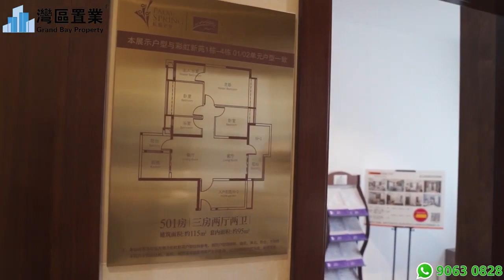中山棕榈彩虹 |【灣區置業】| 86-141㎡精裝二至四房 108方總價只需160萬起| 深中通道約30分鐘實現深中同城 | 坐擁中山最大軌道交通樞紐中心—中山北站 | 邊個戶型更啱你心意~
😎今日帶大家睇嘅係佛山的合景新鴻基·瀧景花園項目。
😆快快聯係我們，現時勁爆特價優惠：主力38㎡精裝平層單價12000元/㎡起。

中山棕櫚彩虹
48年上市港企，十年品質大城
灣有引力，中山棕櫚
城芯謹此60萬方醇熟大盤

棕櫚彩虹闊景洋房組團
 彩虹新苑即將華麗亮相
 以高綠地率和低容積率
 締造低密舒適生活圈
 敬請期待

【棕櫚彩虹·基本概況】
【地址】中山·西區·翠沙路23號
【配套】商業中心/電影城/健身會所/三大泳池/草地滾球場/多功能球場/兒童樂園
【產品】86-141㎡毛坯/精裝二至四房
【占地】總占地面積355畝
【建面】總建築面積60萬方
【容積率】1.73
【綠地率】36.84%
【戶數】3092戶
【物業】純港式服務—高樂物業

【棕櫚彩虹】 八大硬核價值

價值壹：【 香港名企  】
73年香港麗新集團，布局全球，傾築灣區

價值二：【 超大體量】
60萬方醇熟港式住區，純港式服務

價值三：【 超寬樓距 】
1.73超低容積率，37%綠地率，寬境綠意人生

價值四：【全優配套】
1.7萬方雙子mall，1.2萬方商業配套

價值五：【 巨幕影院  】
國內首家杜比全景聲巨幕+D-BOX影院

價值六：【 三大泳池 】
奢享熱帶風情泳池、兒童嬉水池、室內恒溫泳池等三大主題泳池

價值七：【 貴胄滾球場 】
中山首個英式草地滾球場，圈層享受觸手可及

價值八：【 名師設計 】
香港名知設計公司Spatial Concept精心打造港式品味精裝

【新組團彩虹新苑·基本概況】
【產品】首推86-116㎡精裝二至四房
【占地面積】組團用地約5.5萬方
【建築面積】組團建面約19.4萬方
【容積率】2.65
【綠地率】39.72%
【戶數】1232戶

中山棕櫚，全新組團，延續銷冠

【升級壹： 交通篇  】
城芯交通網不斷升級，大型基建持續落地，鑄造灣區壹小時生活圈

 深中通道預計2023年建成，約30分鐘實現深中同城
 坐擁中山最大軌道交通樞紐中心—中山北站，約30分鐘通達廣州/珠海，屆時接駁深茂鐵路，將快速通達南沙、東莞和深圳。中山地鐵2號、4號線規劃在項目附近，提供更多便捷出行方式
 周邊翠景道、北外環、105國道、彩虹大道、廣珠西線高速等形成的立體交通網絡，快速通達全城，並可快速抵達廣州、深圳、珠海等珠三角核心城市

【升級二： 外部配套篇  】
成熟配套壹應俱全，航母級項目利好不斷

 中山華僑城歡樂海岸項目（約2.3KM建設中）、華潤萬象城（約1.6km規劃中），周邊新增航母級配套利好不斷
 緊鄰區內優質生活配套，包括中山候機樓、中山市三甲新中醫院、中羽體育館、濕地公園、天悅城商業中心、德國麥德龍、法國迪卡儂等商業生活配套
 附近學校：西區中心小學、西區新建高中（規劃中）、中山壹中西區中學、西區第壹幼兒園、吉的堡幼兒園
 附近市場：彩虹市場、翠景市場、菜丁岐港市場等，生活便利

【升級三：內部配置篇】
高綠地率和低容積率締造低密舒適生活圈

 圍合式布局，通風采光俱佳，超寬樓距，倍享寬景綠意生活
 “六大奢闊空間”，鑄造約2.5萬方“公園式”闊景園林：軸線景觀雙人行出入口、住宅大堂休閑前庭、樓棟空隔休憩庭園、開闊雙草坪、兒童活動天地、長者樂園，成就“人與自然、人與人、景觀與建築”的和諧交融
 “四大功能廣場”，大手筆建造多功能生態園林：樹陣景觀廣場、多功能活動廣場、下沈式綠化廣場、沿街商業及轉角廣場，呈現生態呼吸的綠色生活
 打造專屬業主的櫻花藝術區，大手筆種植30棵臻稀“櫻花木”，締造詩意生活
 便捷訪客系統、居家安防系統、社區智能系統，三大高科技智能系統，為您保駕護航
 大盤闊景洋房組團，品質升級，十年耕耘，最後壹期以王牌產品禮獻壹城厚愛。延續買三房得五房的皇牌戶型，在原有國際品質精裝基礎上叠代升級，滿足家庭生活各式所需

不看棕櫚彩虹不下定
世界棕櫚 延續銷冠
全新組團 彩虹新苑
全實景呈現 準現樓不等待
86-117方買三房得五房